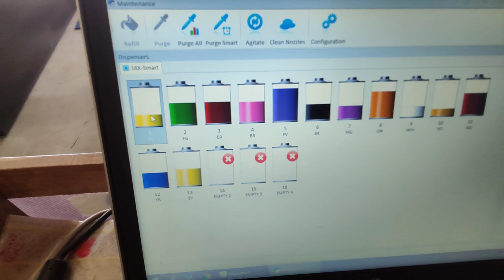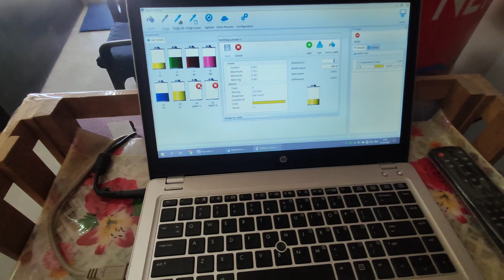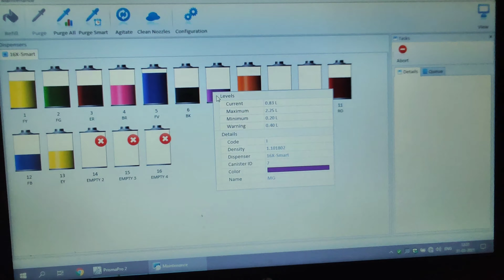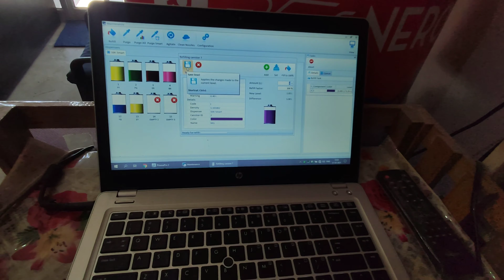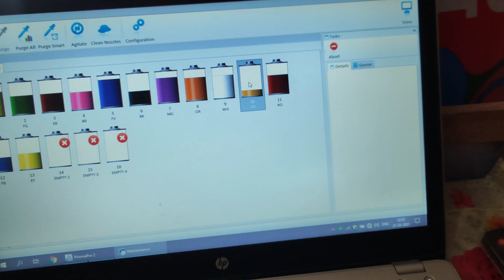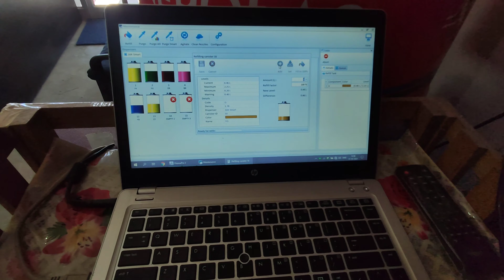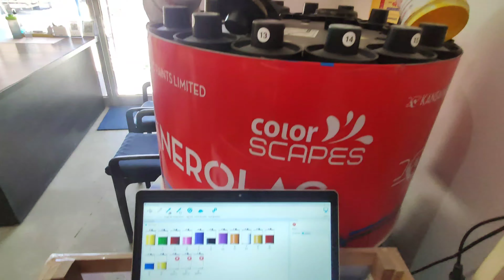HOW TO REE-FILL@NEROLAC TINTING MACHINE || nerolac NS Intense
TOPIC :- HOW TO REFILL NEROLAC TINTIN MACHINE

Video specs :-
* video shoot :- redmi k20pro
* laptop :- hp elite book (folio9480m)
* mouse :- logitech m221
* mobile :- redmi k20pro
* mini tripod :- digitek DTR260GT
* mobile mount :- slovic (MADE IN INDIA)
* mic :- apple earphone

LOVE JU ALL.